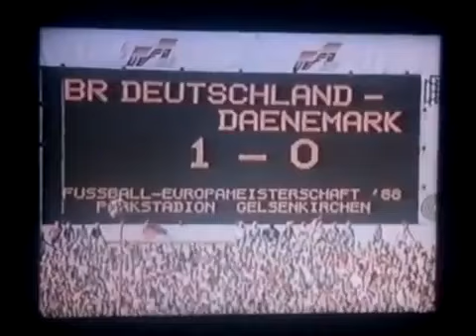West Germany 2-0 Denmark 1988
Referee: Robert B. Valentine (SCO) -- Stadium: Parkstadion, Gelsenkirchen (GER)
West Germany compound Danish blues
West Germany 2-0 Denmark
Goals from Jürgen Klinsmann and Olaf Thon moved Franz Beckenbauer's team into a position to progress from Group 1, while eliminating Denmark.
West Germany beat Denmark 2-0 to confirm themselves as real contenders yet again, while condemning Josef Piontek's team to an early exit and the end of an era.

While Piontek brought Lars Olsen back in at the back, he opted to deploy Morten Olsen, one of the great sweepers, in midfield. Not only out of position, but creaking at the age of 39, he was comfortably swept aside by his German counterparts. Søren Lerby subsequently struggled alongside Morten Olsen and was responsible for Franz Beckenbauer's team's early goal.

Lerby headed across his own penalty area with ten minutes gone and when Rudi Völler challenged Peter Schmeichel, the loose ball dropped to Jürgen Klinsmann, who made no mistake. With Michael Laudrup marked out of the game, Denmark, meanwhile, struggled to launch an attack of note.

West Germany were in total command but were unable to find the goal their dominance warranted; Frank Mill headed against a post before, finally, with five minutes left, Olaf Thon -- the smallest man on the pitch -- headed in substitute Pierre Littbarski's corner.